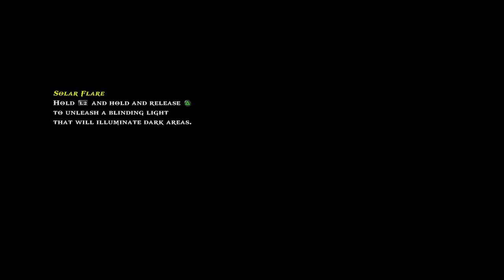God of WarIII -Episode14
I suck and im proud :D